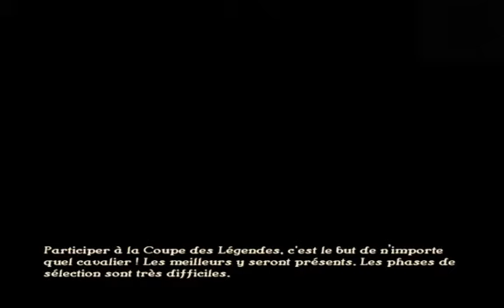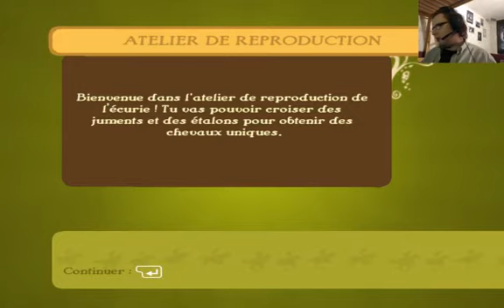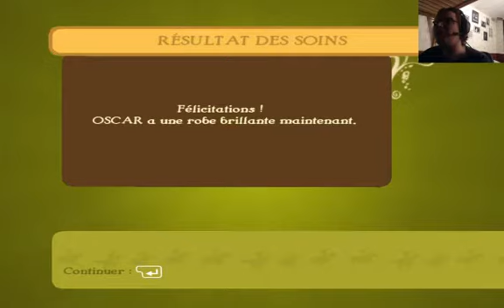Cette fois, c'est la citrouille qui éviscère.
Pardon.